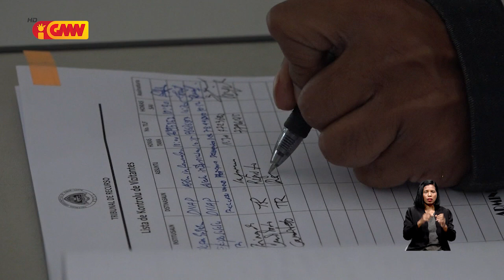Kandidatu Independenti PR "Constáncio Pinto" rejistu ona iha TR ho apoiante 5000 resin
Kandidatu Independenti Prezidente Repúblika Constáncio da Conçeicão Pinto rejistu ona iha Tribunál Rekursu ho apoiante 5000 resin